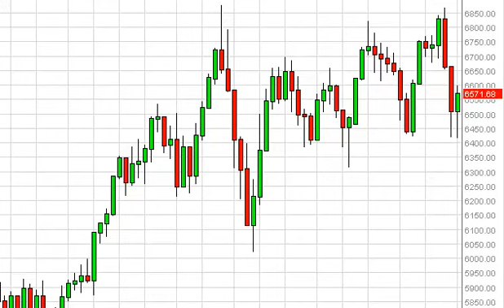FTSE 100 Week Forecast for the week of February 10, 2014, Technical Analysis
- February 10, 2014 index weekly technical analysis for the FTSE 100 INDEX.Find more information about Forex and Commodities News